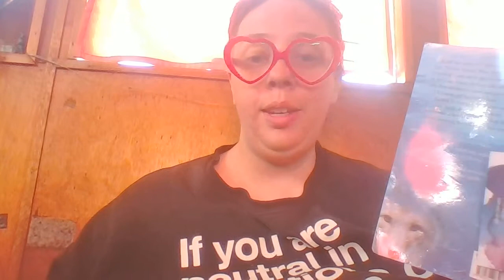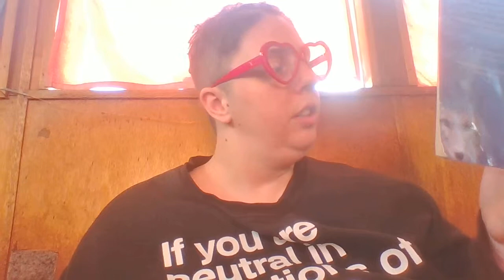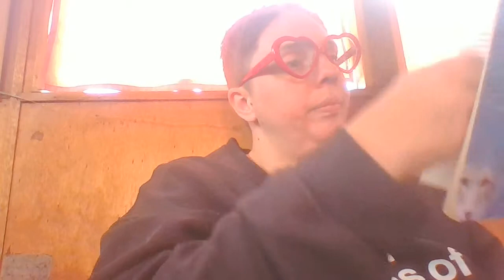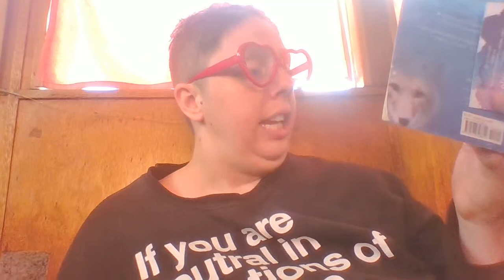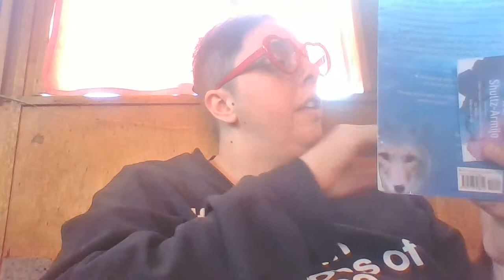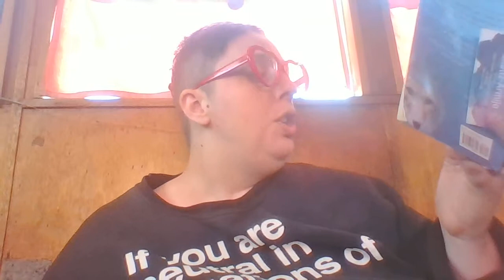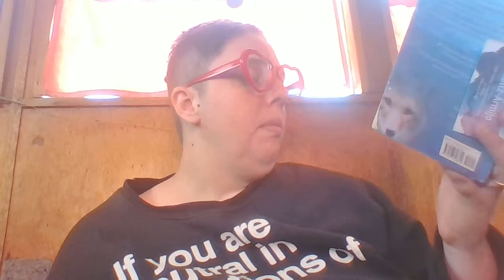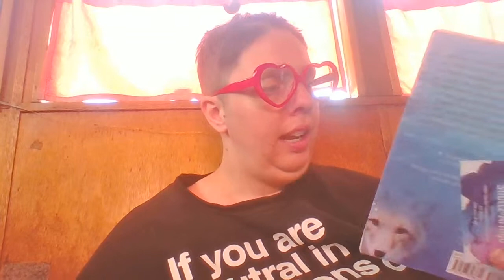Island of the Blue Dolphins Chapters 19 & 20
How have we seen Karana grow during her time on the island?

Does Karana seem more comfortable on the island?

Does Karana seem more able to take care of herself now than at the start of her story?

What do you think will happen with the Aleuts?